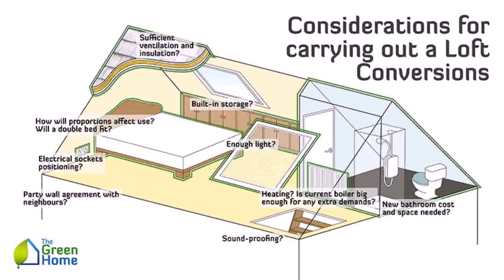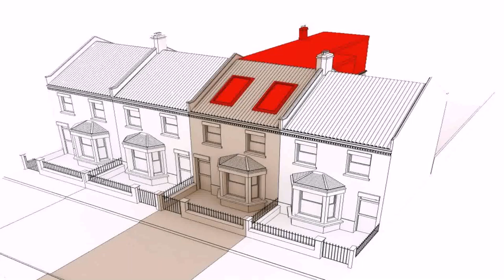Buy Car NY 5% DP